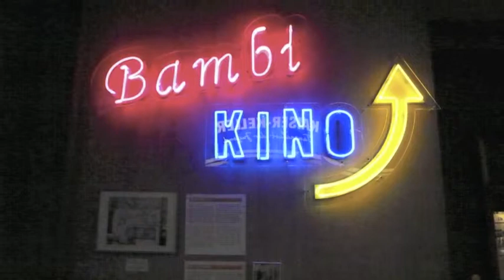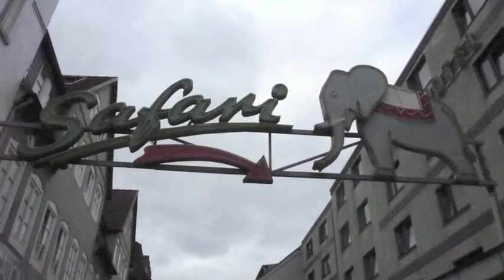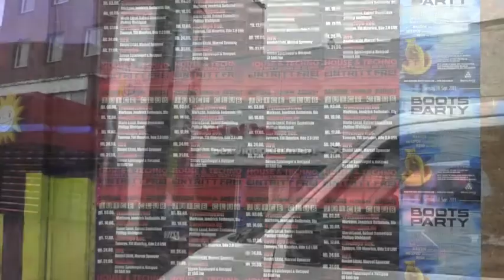Nach Reeperbahn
Here is an example of some of my sound design with analog, digital, and FM synthesizers I built and programmed myself. I also created a grain resonating filter sampler and integrated it into the project.

The photos I shot in the red-light district in Beatlemania Hamburg.